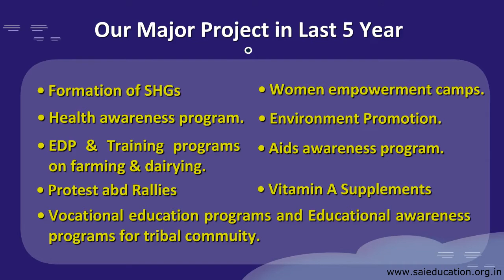Charitable Health & Education Trust - NGO| 2D Animated Video | Marketing & Explainer 2D Video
2D Animated Video | Marketing & Explainer 2D Video | Animatedvideo.in To get 2D Animated video or call at Made Animated Explainer Videos for 100+ businesses. Enquire now. HD Explainer videos. Motion Graphics Videos. Whiteboard Videos. HD Quality Videos. 2D Animation Videos. Services. Explainer Video Making, Marketing Video Making, Startup Videos.